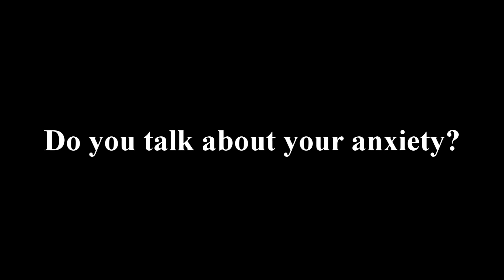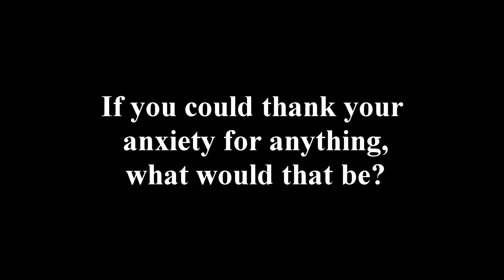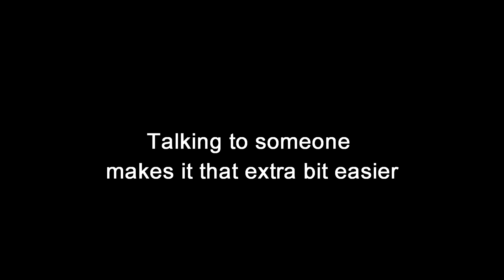Anxiety is...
The intention behind this video is end the stigma of talking about mental health. If you know of someone who experiences anxiety or any mental health issues, please share this video so that they can see that everyone deals with some form of issue at some time in their life and by talking and being open about it, makes it that bit easier to cope.